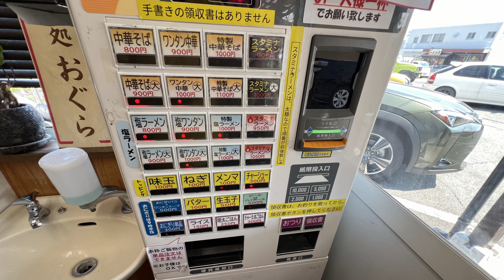知人とランチをしに西へ走る(前編)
久しぶりのワンタン チンタン アンポンタン...　先日お弟子さんが独り立ちされてInstagramを更新出来ないほど忙しい状態らしいが、営業中と聞き知人と行ってきました。細麺の多加水麺で目から鱗な体験をしてるので、あのツルツルシコシコを期待したのですが。この日は...？少し加水が少なめな麺に感じましたが、相変わらず美味しゅうございました。

00:00 伊都郡かつらぎ町からスタート
02:27 亀岡市の大井インターを降りる
02:56 知人と合流　色々とお店の情報を提供　岡山県赤磐市へ向かう
03:47 山陽自動車道　山陽インターを降りる
04:08 お店に到着（約20分ほど車内で順番待ち）
04:45 着丼
08:50 食べ終わって今回はココまで

※基本的には極私的記録の為、そして知人らに「ローさんまた馬鹿やってんなぁ」と笑ってもらうために公開しております。